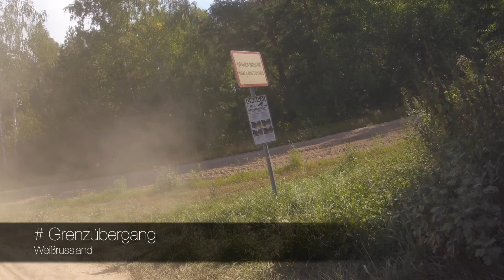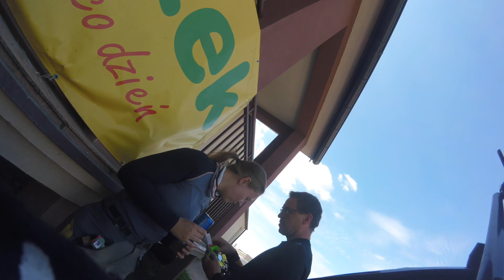Trans Euro Trail 2020 in Polen Teil 6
Endlich komme ich mal wieder dazu Euch etwas TET nach Hause zu befördern...jetzt wo gerade wegen Covid alles etwas zu kurz kommt.
Ich bin eben auch etwas mit Arbeit beschäftigt und kann nur zwischendurch paar Videos bearbeiten. Ich filme immer sehr viel und komme kaum zum schneiden ;)
Ich hoffe das Euch meine Videos trotzdem gefallen.
Jetzt genießt das feine Offroaderlebnis mit den Bigbikes!
Trans Euro Trail Polen mit BMW GS1200, Husqvarna 701, BMW F 650